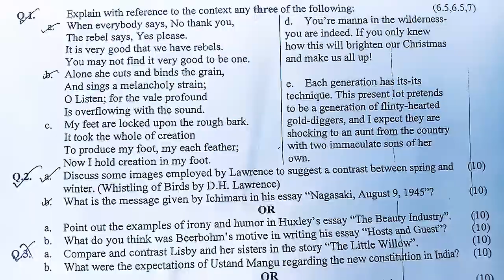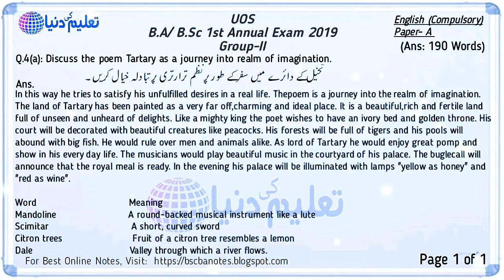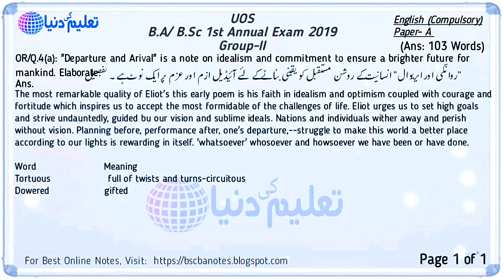BA BSc English Guess Papers UOS, Important Question 4 Group 2, Sargodha University, taleemkidunya